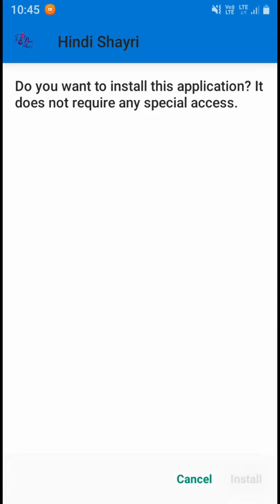Shayri App Animated Splash Screen Sketchware Project Free Fro You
Hello Guy's
how are you i hope you're i,ve removed all descriptions for some resasons check out channel about for joining our telegram channel & follow for social media accounts